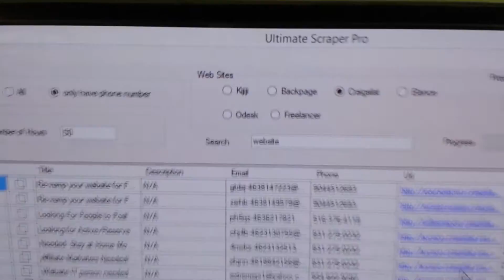Follow up with the ultimate scraper pro